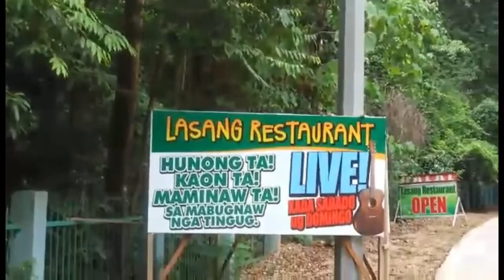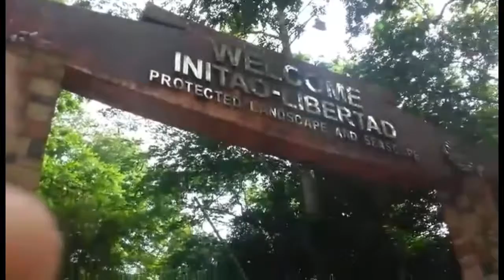Lasang Sa Tabi Nang High Way ( INITAO LIBERTAD MIS. OR.)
Protected Landscape